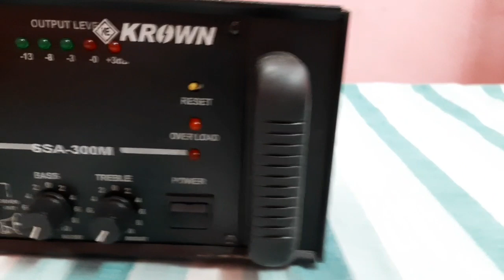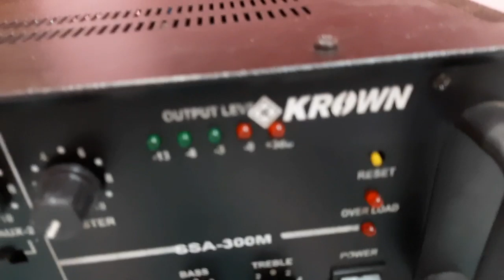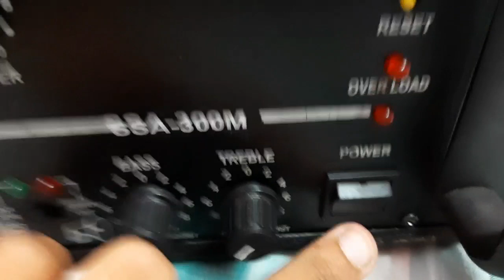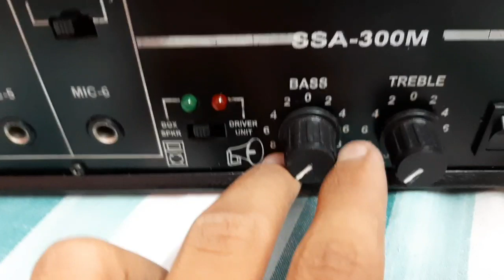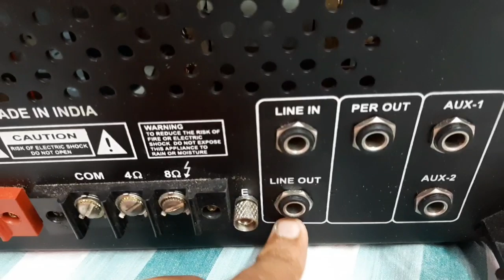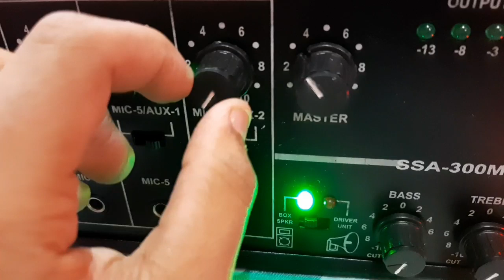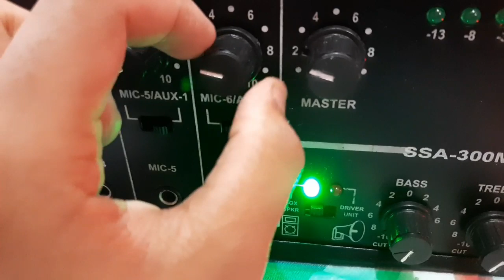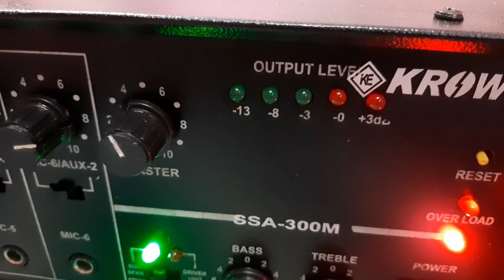300W PA Krown Amplifer Price And Details In Review With Sound Test [HINDI]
||Namaskaar Dosto||

Ajj kee iss wali video me main apko batane ja raha hu Krown ki taraf se ane wala Amplifer iska dosto price bhot cheap hai aur quality 1 no. Hai iska pura review with price and sound test apko iss video me mil jayega toh isse end takk dekhte rhiye ga

BY Technical Solution Desi Tips